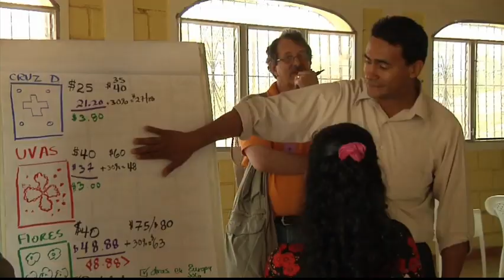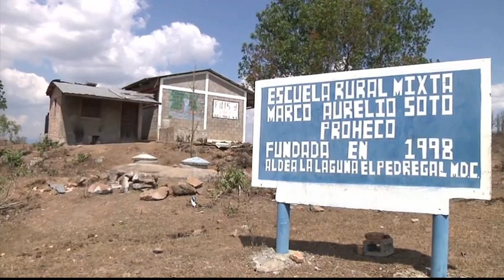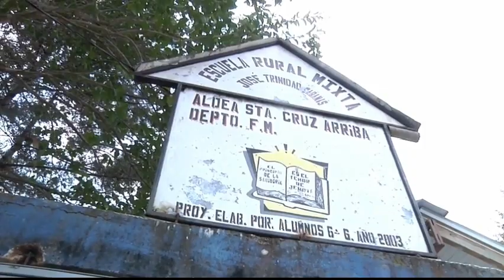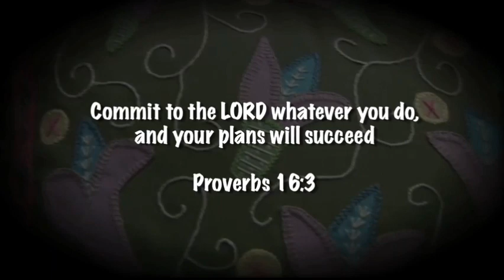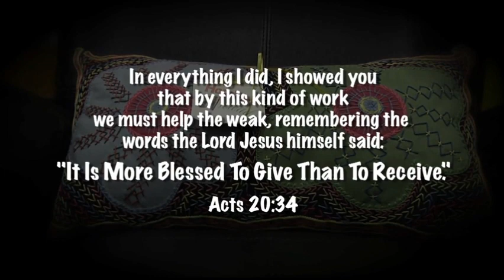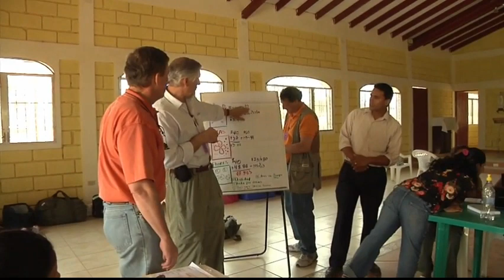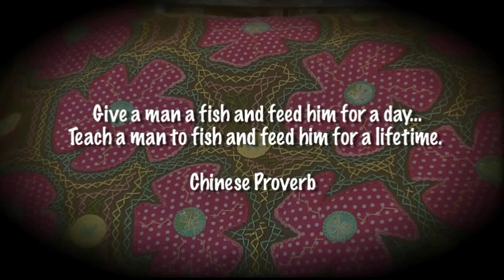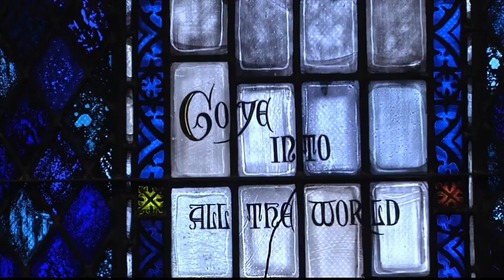Honduras Threads Mission